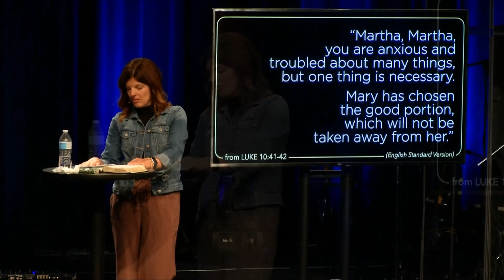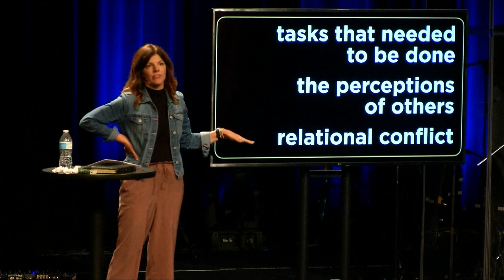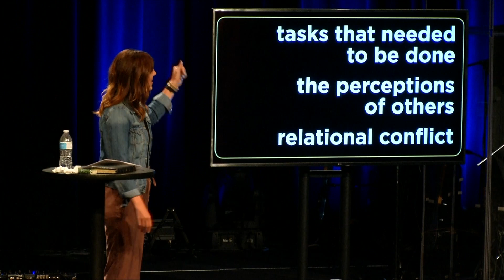The Good Life / Top Priority / Kristin Jacobsen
Livestream and in-person services are Sundays at 9 and 11 AM.